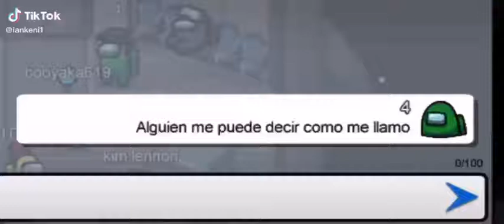4 en tu cvl0 mi aparato Among us